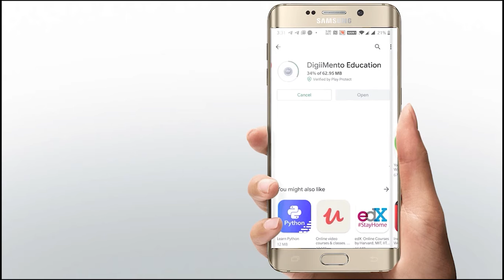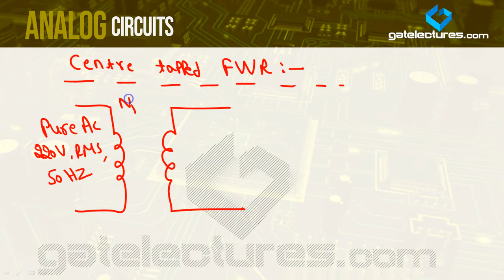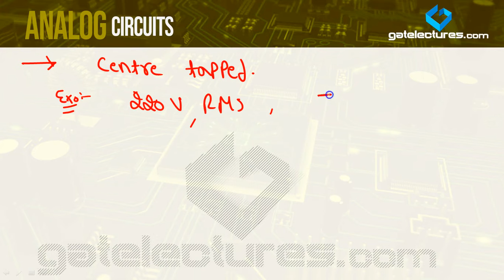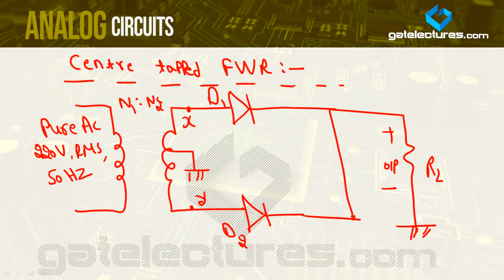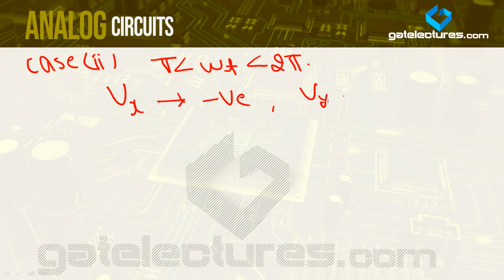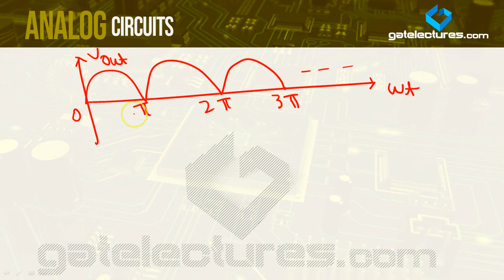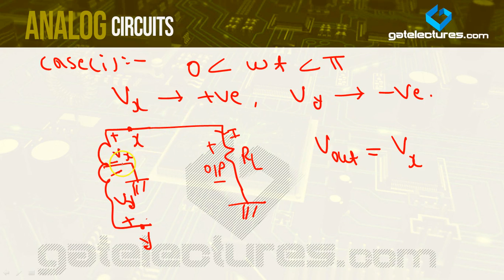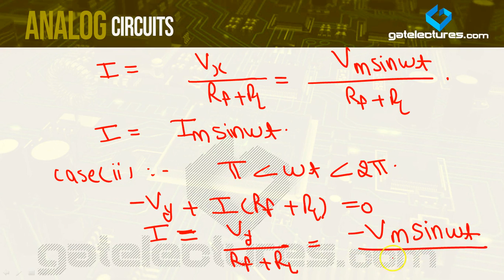Analog Electronics | 06 | Center Tapped Full Wave Rectifier Part 1 | GATE | NTA NET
Center Tapped Full Wave Rectifier Part 1 for Analog Electronics GATE ECE and NTA UGC NET Electronic Science